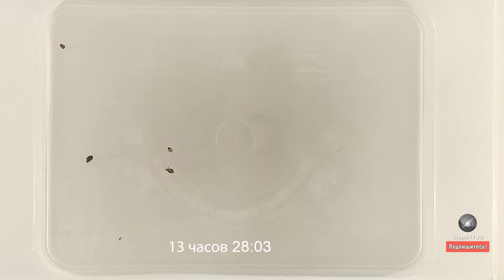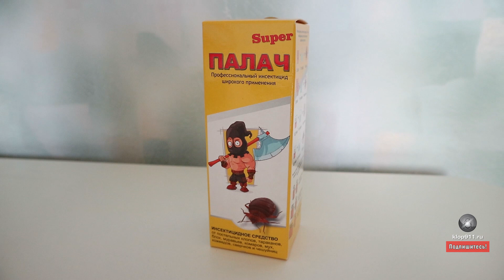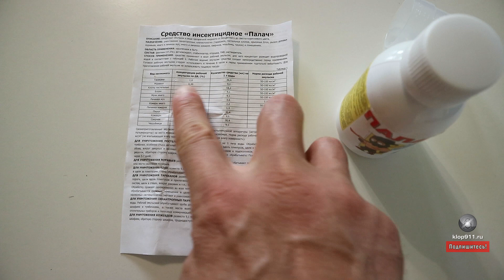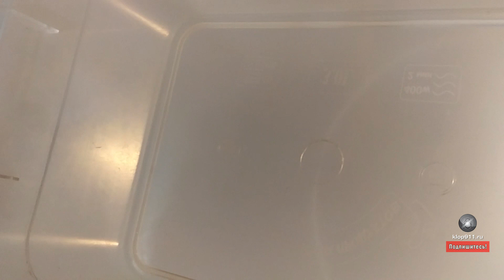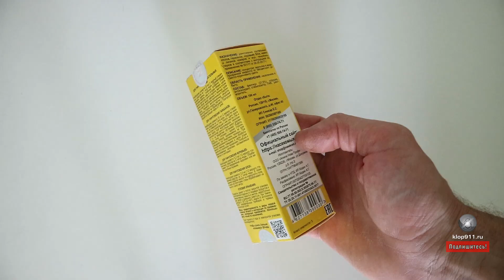Как сухой Палач Супер убивает клопов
Если постельные клопы попадают на поверхность, которая была опрыскана раствором Палача Super, то все они погибают через 13,5 часов.

0:39 Как Палач Super действует на клопов при прямом опрыскивании?
1:06 Почему так важно знать, как Палач Супер будет травить клопов после высыхания на поверхностях?
2:06 Клопы для эксперимента: две взрослые особи, две крупные нимфы и одна очень мелкая нимфа. Проверяем, что все они живы, здоровы и нормально себя чувствуют. С мелкой нимфой, наверное, будут проблемы, потому что разглядеть, шевелит она там после действия препарата лапками, или нет, будет сложно. Но ладно, будем присматриваться.
2:31 Правила разведения средства для травли постельных клопов. Опрыскивание контейнера.
3:00 Все, точно так же в квартире будут опрысканы плинтусы, ножки и каркас кровати, точно так же на них средству нужно дать высохнуть. Ждем, когда у нас высохнет контейнер. Благо, сейчас лето, и даже в помещении он высыхает за полтора-два часа.
3:57 Запускаем клопов в контейнер.
4:50 Проверяем, чтобы все они были на лапках, иначе эксперимент будет не совсем корректным – в реальных условиях клопы редко валяются на спине в средстве.
5:54 Состояние клопов через 4 минуты после помещения их в контейнер.
6:12 Проверяем клопов через 1 час с начала эксперимента.
6:27 2,5 часа с момента первого контакта клопов с обработанной поверхностью.
7:08 Проверяем клопов через 4 часа с момента помещения их в контейнер.
7:24 Прошло 8 часов. Проверяем состояние клопов.
7:37 Проверка через 9,5 часов.
7:56 10,5 часов прошло с момента помещения клопов в контейнер. Очередная проверка.
8:17 Состояние клопов через 12 часов с начала эксперимента.
8:33 Прошло 13,5 часов. Все клопы погибли.
9:00 Сравнение скорости действия сухого ПалачSuper с обычным Палачом. Какой препарат эффективнее и есть ли смысл сравнивать их эффективность?
10:00 Почему по скорости гибели клопов в контейнере нельзя судить о скорости их гибели в квартире?
10:25 Как за счет остаточного действия Палача Супер добиться полного уничтожения клопов в квартире с первого раза?
11:36 Где купить оригинальный Палач Super?